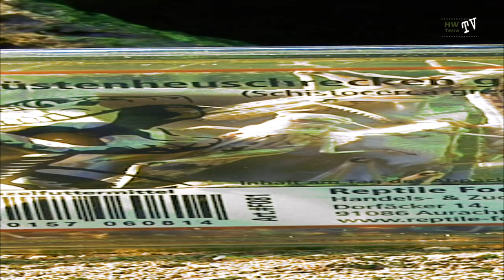Wüstenheuschrecken groß in der Dose oder Großpackung (Inhalt: 9 Stck., 25, 50 oder 100 Stck.)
Wüstenheuschrecken exklusiv bei HW-Terra. Die Tiere werden in der Heuschreckenzucht Reptile Food gezüchtet, sind sehr lebendig und ein ideales Futter für viele Reptilien.